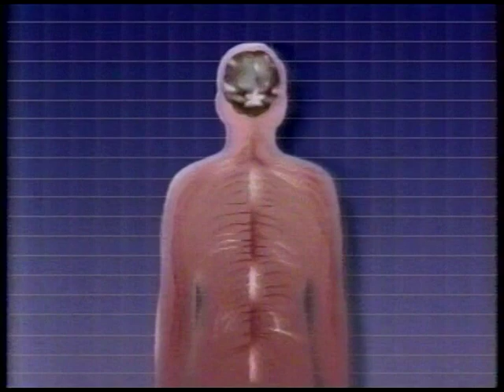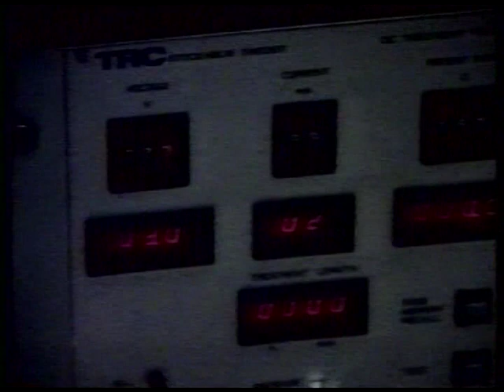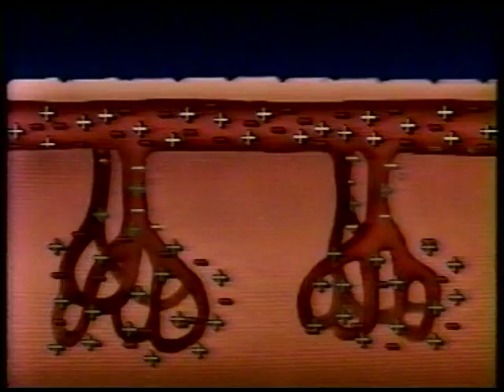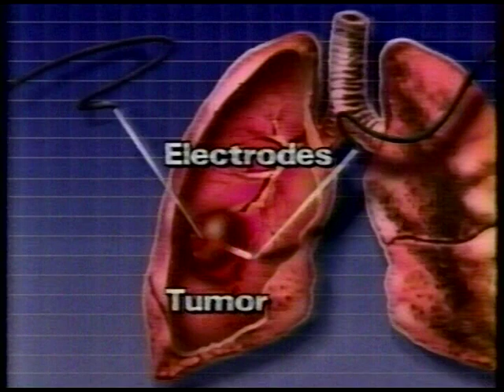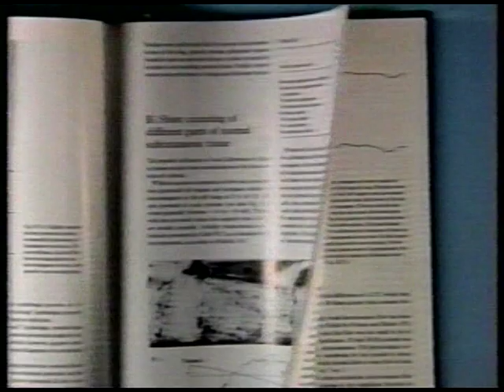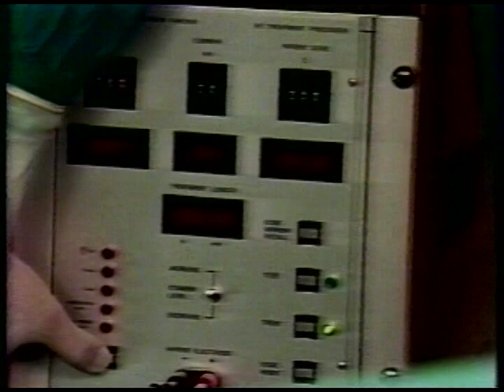Energy Medicine: Profile of Dr. Bjorn Nordenstrom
Story profiling the work of Dr. Bjorn Nordenstrom, a pioneer in the field of Energy Medicine.